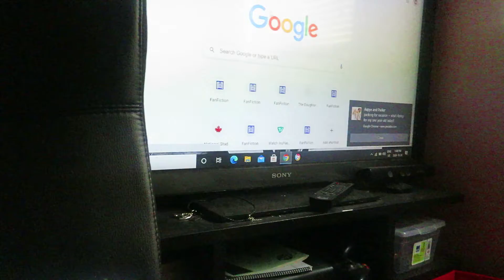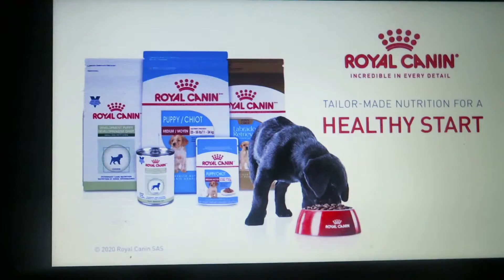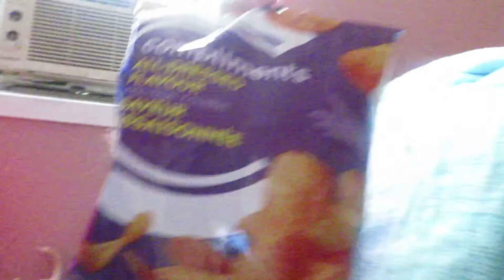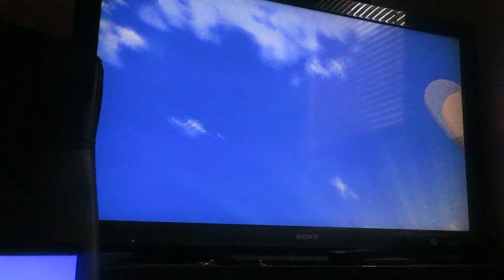Surprising my cousin with a dog/Watching a new series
hope you enjoy this video, it was fun surprising my cousin with the dog.
We are watching a spin-off of Inuyasha called yashahime the half-blood princesses. The show is on Inuyasha and Sesshoumaru children.